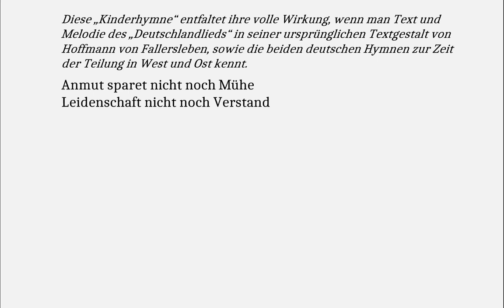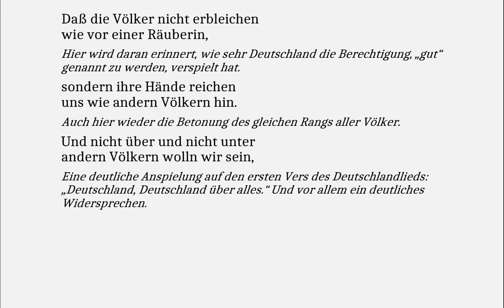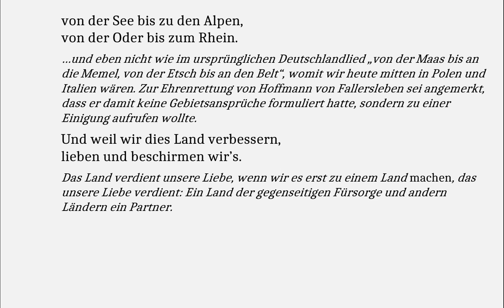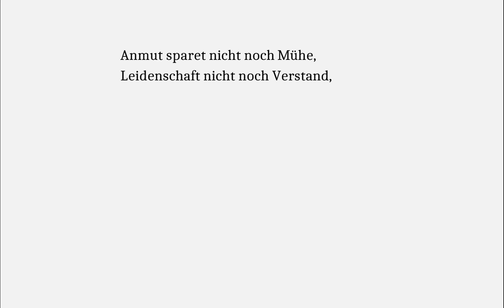Brecht verstehen: Kinderhymne (Gedichte-Karaoke 185)